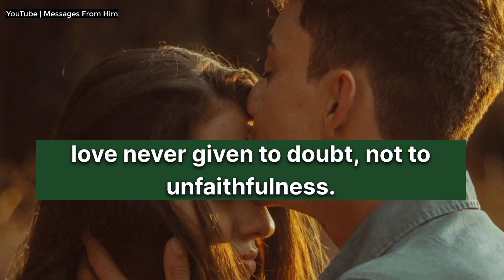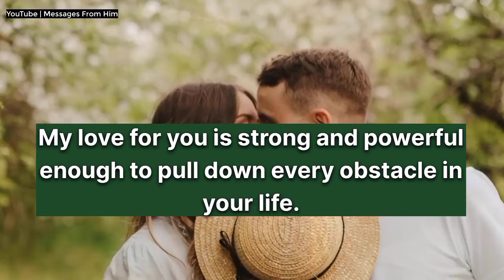I Request You, Babe Please Do This For Me ! 💗📝📲💞| Love Letter for Her❣️ 16 March 2024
RELATED QUERRIES :
dm to df
divine feminine